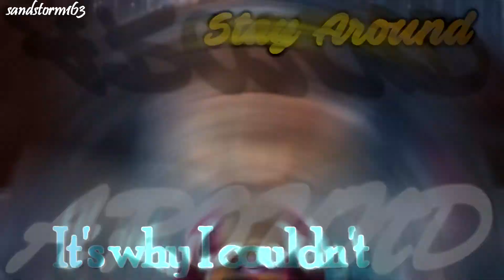:||: Nobody Can Hear You MEP Part 3:||: [Esmealda Miller]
So, guys, here's a MEP part for Esmelda, I had a lot of fun making this part, and you guys should really join! There are only 2 parts left, so get them while you can! I will say that it is a ONE WEEK MEP. Have fun guys~